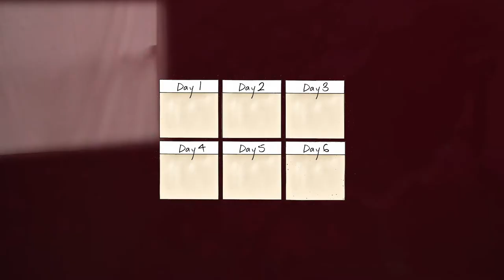COLOR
Short-film “Color” by Ana Gabriela Teran and Yara Ghaouch, winning project of Bodytelling a contest by Marie Claire.
“Color” tells the duality of feelings experienced during the process of menstruation, universally understood by women. Different languages saying “I love you, I hate you” featured in the film representing the universal connection and understanding women have on the topic.